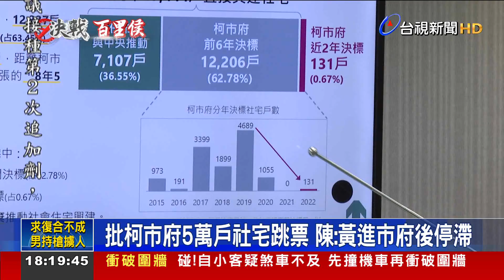政策牛肉大比拚!蔣萬安拋運動政策方針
台北市長選戰， 不讓宣布參選的黃珊珊專美於前，民進黨參選人陳時中今天(週日)拋居住政策，左打黃珊珊擔任副市長時的柯市府，蓋五萬戶社宅跳票，右打蔣萬安提的社宅政策不夠全面。對此，蔣萬安回應，全面降低租金是沒有差異化的做法，是聚焦解決年輕人生活負擔。但陳時中才剛開完政策記者會，蔣萬安就新增行程，拋運動政見，拚場意味濃。